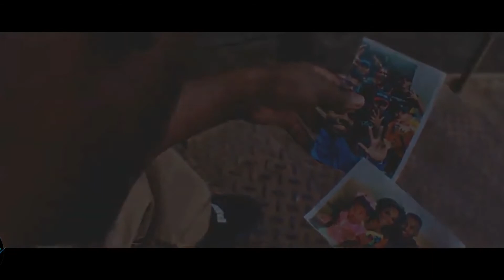Mc Liro - Vai Na Fé 2 ( Web Clipe ) Prod. Dj Betinho & Dj W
Quer ficar atualizado, com as melhores musicas do momento!

Artistas: MC Liro
Produção : EXPLODE HITS
Ano: 2021

Deixe nos comentários suas dúvidas, opiniões e sugestões sobre o conteúdo de hoje e sobre o canal.

👍 Curti  ✍  Comentar e 👆 Inscreva- Se
🔔 Ative a Notificação Para Receber os Próximos Vídeos

Forte abraço,

💻WILIAN ALBINO 📲

TAGS IGNOREM: funk consciente, DJ Boy "Coração Gelado" - MC's IG, Leozinho ZS, V7, Joaozinho VT, Letto e Kako (GR6 Explode) SET DJ Victor 2.0-MC's Menor da VG, Kelvinho, Ruzika, Dimenor DR, Kadu, GP (GR6 Explode) DIRETORIA - DJ Victor, MC's Ruzika, Lemos, Dimenor DR, Kadu, Nathan ZK, Magal SET Djay W 5-MC Vitão Do Savoy, MC Davi, MC Ryan SP, MC Cebezinho e MC Rodolfinho (GR6 Explode) FESTA LINDA - MC's Kapela, Davi, Don Juan, Brisola, Ryan SP, Kevin, Kelvinho, Rick (GR6) Djay W SET DJ GM 3.0-MC'S Paulin da Capital, Hyperanhas, Dede, Nathan ZK,Lemos, Neguinho Do ITR,Liro, Piedro Homenagem aos Relíquias - Set DJ Matt-D - MCs Lemos, Menor MC, Lipi, Vinny, Julio D.E.R, Leozinho ZS SET Djay W 3-MC Vitão do Savoy, MC Davi, MC Ryan SP e MC PP DA VS (GR6 Explode) MC Hariel - Maçã Verde (GR6 Explode) Caio Passos ILUSÃO "CRACOLÂNDIA" - Alok, MC Hariel, MC Davi, MC Ryan SP, Salvador da Rima e Djay W (GR6 Explode) MC Paulin da Capital - Acredita (Audio Oficial) DJ GM e Emite Beats Mc Marks e Mc Robs - Fé no Pobre Louco (Clipe Oficial) DJ Koringa Mpc e Petter MC Marks - Céu de Pipa - DJ Muka (Clipe Oficial) MC Marks - Deus é por Nós - Dj Muka (Clipe Oficial) Kawe - Iluminado (Prod. Jay OQ) Set DJ GM 2.0 - Mc's Paulin Da Capital, Lipi, Magal, Lele JP, Dricka, Nathan ZK, CL, Neguinho Do ITR MC Paulin Da Capital e MC Davi - Me Afoguei (Video Clipe Oficial) DJ GM E DJ THI MARQUEZ Hungria Hip Hop e MC Lipi - Um Brinde Pra Nós (Video Clipe Oficial) DJ GM MC Marks - Jesus Olhou pra mim (Video Clipe Oficial) DJ BL MC Kelvinho - Favela Sorrir (Videoclipe Oficial) MC Paulin da Capital - Morena (Vídeo Clipe Oficial) DJ GM MC Lipi - Só Gratidão (Video Clipe Oficial) Prod. Emite Beats e DJ Matt-D MC Kevin e MC Davi - Pra Inveja é Tchau 2 (GR6 Explode) Perera DJ WG EXPLODE FUNK BARONE LOVE FUNK GODOY EXPLODE FUNK SET DO MANDRAKE-1 HORA DE MC PAULIN DA CAPITAL - PLAYLIST AS MELHORES MC Lipi - Já Chorei Demais - Deus é Pai (Emite Beats) set funk consciente playlist as melhores as mais tocadas mc ryan sp tubarão gigante polemica noticia mc kevin nego do borel MC Paulin da Capital e MC Ryan SP - Os Mandrake Curte a Vida (GR6 Explode) DJ Pedro OUTFIT VALIOSO - MC Cebezinho, PP DA VS, Magal, Ryan SP e Salvador (GR6 Explode) DJ Oreia e DJ Boy Salvador - "Vergonha Pra Midia" (Feat. MC Ryan SP/Nog/Kevin/Lele JP) [Prod. Dj Boy/Nine/Ramiro] DJ Victor "PARAÍSO TROPICAL" - MC Menor da VG, GP, IG, Kadu, Cebezinho, Lele JP (GR6 Explode) REVOADA DO TUBARÃO - Ryan, Kevin, Rick, IG, Brisola, Davi, Dfideliz, Dricka, VK, Brinquedo e Paulin MC Joãozinho VT, MC Leozinho ZS, MC Kadu e MC V7 - Os Menor Em Ação 2 (KondZilla) Set DJ GM 4.0 - MC'S Lipi, Paulin da Capital, Lele JP, Nathan ZK,Ryan SP, Nego do Borel, Piedro, Theus MC Kadu - Desenvolto (GR6 Explode) DJ Nene START FUNK GR6 EXPLODE LOVE FUNK MC IG - Pros Coringa (GR6 Explode) Perera DJ IGUIN FUNK INSANO LUIDY 4M LOVE FUNK START FUNK RONIT DETONA ELENCO DO FUNK Favelão de Rua Funk 24por48 LEGENDA FUNK divulga funk pedradas mandrake maloqueiro Mc Menor K-Camisa Do Grêmio (DJ Neeh) RODRIGO MARKES ELENCO DO FUNK Satélite Funk sobr funk deiveson alves news mansão love revelação oportunidade rodrigo gr6 mc mirella mc livinho mc lorenzo kondzilla teto matue paypal m4 gritando meu nome avisa que é o funk mc paulin da capital mandrake na voz, mc lipi é o gm no beat emplacando mais uma SET DJ Pedro 5.0-MC's Hariel, PV, Davi, G15, Ryan SP, Menor da VG e Cabelinho REVOADA DE LADRÃO - MC IG, MC Kelvinho, Luki, Guizinho SP, Capelinha, BO e Leh (GR6) DJ Tripa MC Ryan SP e Gabriel do Borel - Paraíso da Revoada (GR6 Explode) SET DJ Mayk Revoada de Verão - MC's Alvin, Nay,Bezerra, Duda, Gabb, Pedro, KL13, NP, Camille e Nycole MC Paulin da Capital, MC Lipi e DJ GM - Mulher Cativante MC Paulin da Capital - Eu Achei (DJ GM) MC Lipi - Motoloka (DJ GM) MC Lipi e MC Paulin da Capital - Obrigado Deus (DJ GM) MC Paulin da Capital - Toda de Vermelho (DJ GM) Tropa do Bruxo - "Oclin e Evoque" Djonga, Sidoka & Mc Rick ft. Ronaldinho (Prod. Caio Passos), mc kadu, mc nathan zk, mc lemos, mc hariel, mc davi, mc ryan sp, kevin, GIRO DOS ARTISTAS 2 - MCs Kevin, Bruninho da Praia, GP, Magal, Lele JP, Livinho, IG, Giro Dos Artistas